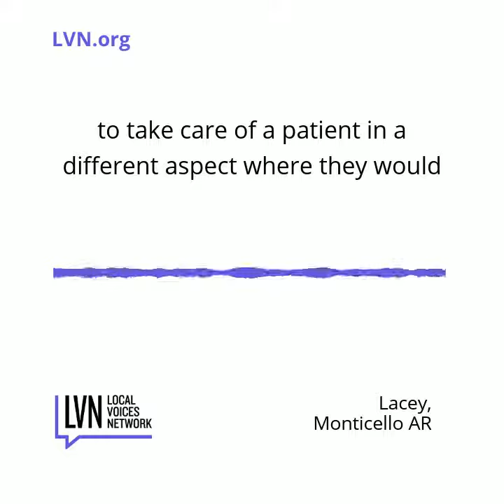Lacey, Monticello AR - Reimagine Arkansas